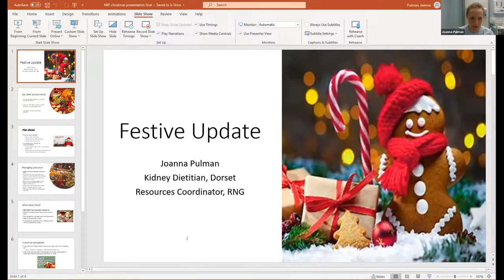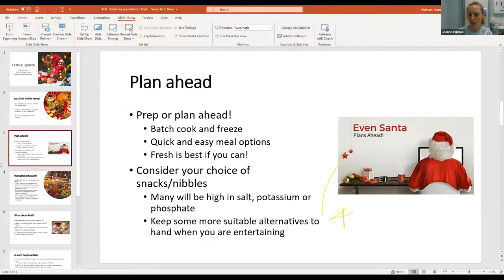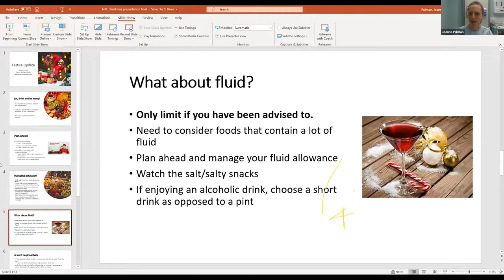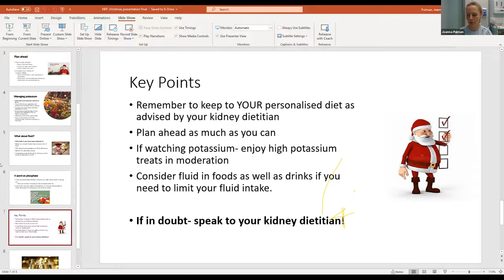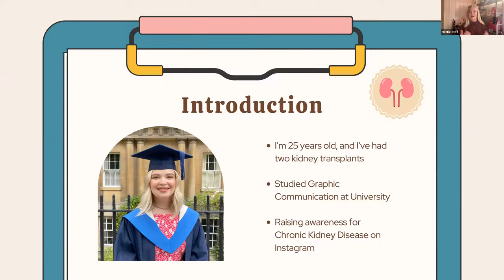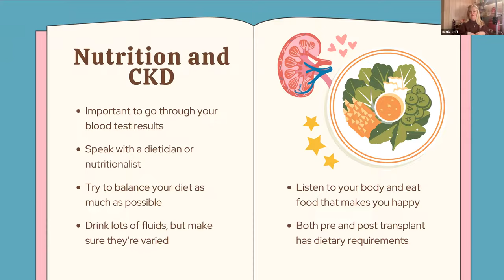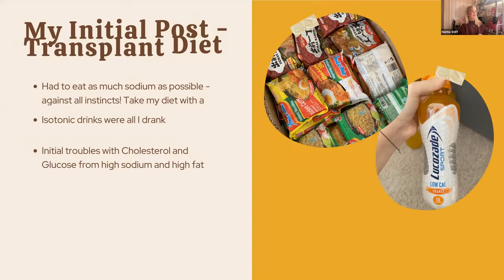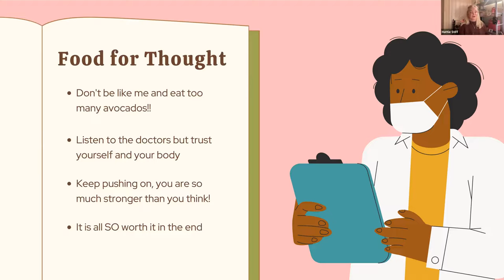HEALTHY EATING WITH DIABETES AND KIDNEY DISEASE AND LOOKING FORWARD TO CHRISTMAS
Back by popular demand, our NKF webinar series will be presented by Joanna Pulman, Kidney Dietitian to give us some advice coming up to the festive period. Joanna will be joined by two special guests, Stephen Miller who is a kidney patient and loves cooking and coming up with new recipes and Hattie Stiff, a young kidney patient with her views on food in a modern world as a kidney patient.